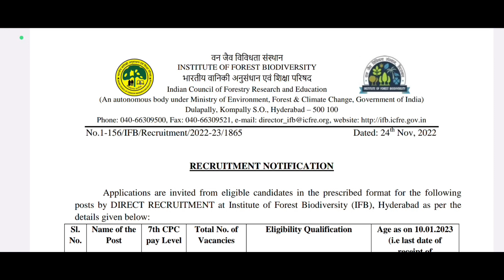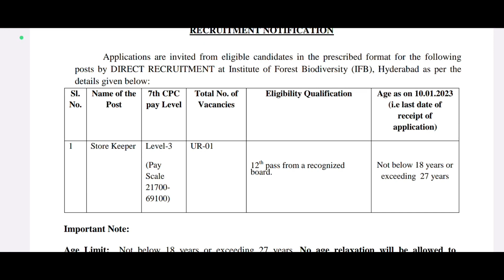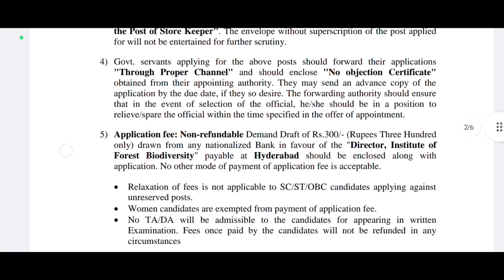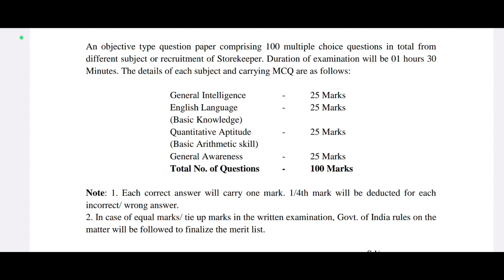అటవిశాఖ లో ఇంటర్ పాసైతే చాలు,₹40,000/- జీతం | IFB Recruitment 2023 | Job Updates Telugu